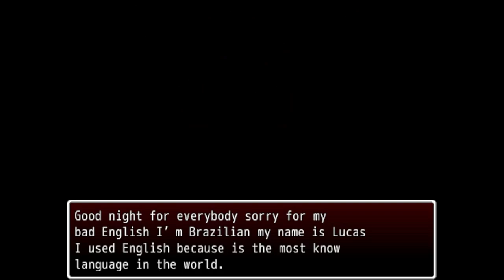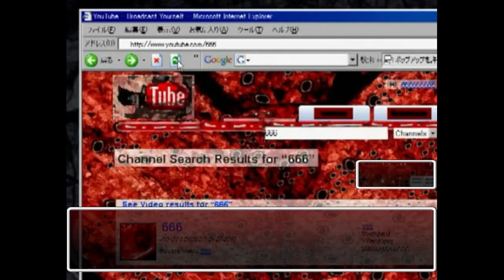Creepypasta Land Episode 1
Thanks to my bestie  @ajisaiva  @therealaji for playing/voicing this game with me!!

You should check this game out!!